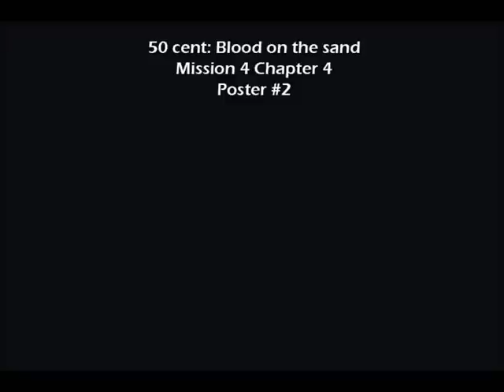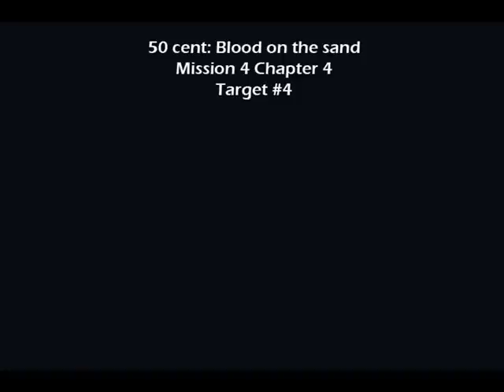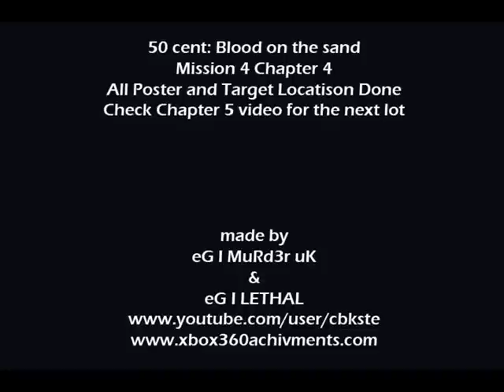50 Cent: Blood on the Sand Mission 4 Chapter 4 Poster / Target Locations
This shows the locations of the Posters and Targets in Mission 4 Chapter 4 of 50 Cent Blood on the Sand